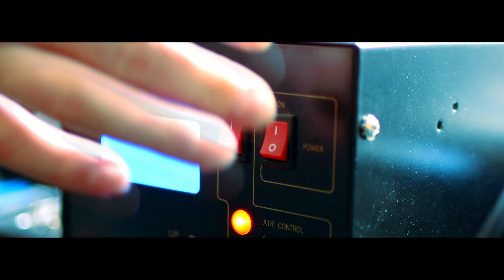Dzień z życia serwisanta #31 - KANAPKA z Ryzenem, OSZUST z OLX i 3 stacje krzyżowe serwisu